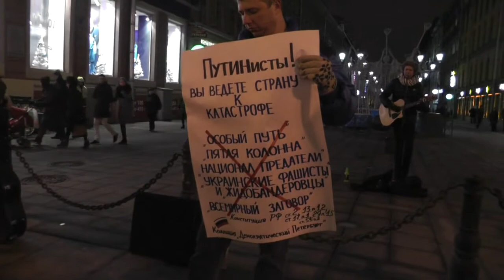Street musicians in Russia in winter (St. Petersburg)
Russian guitarist plays and sings during winter.
This is a cover of "Moize MC - Exhale".